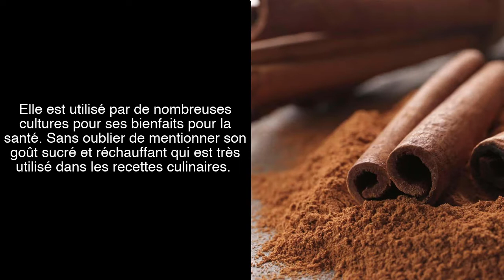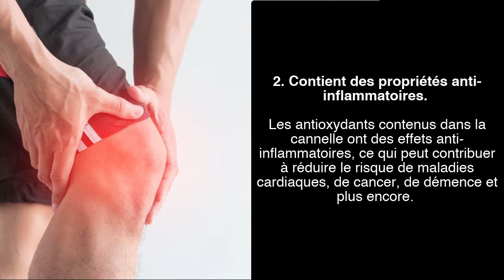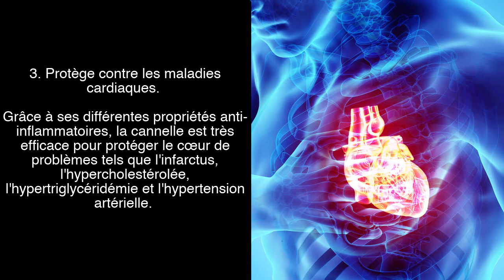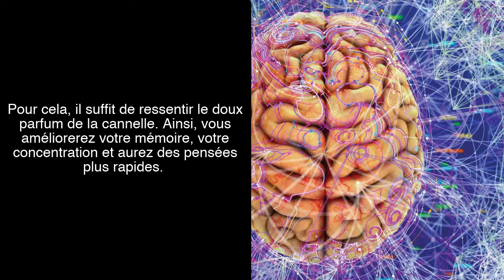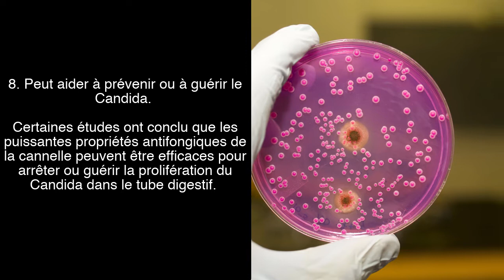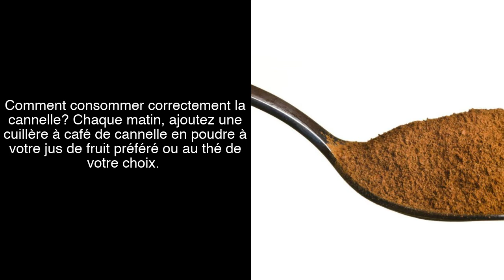🔴 Les 10 Bienfaits Cachés de la Canelle pour votre Santé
🔴  PARTAGEZ CETTE VIDÉO AVEC LE LIEN

ATTENTION:
Toutes les indications données dans cette vidéo sont PUREMENT INDICATIVES.
Pour tout doute, consultez un professionnel de santé.

Découvrez dix raisons pour lesquelles  consommer de la canelle peut être fantastique pour votre corps!
La cannelle est une épice très puissante qui est utilisée à des fins médicinales dans le monde entier depuis des milliers d'années.
Elle est utilisé par de nombreuses cultures pour ses bienfaits pour la santé. Sans oublier de mentionner son goût sucré et réchauffant qui est très utilisé dans les recettes culinaires.
La cannelle a des propriétés antimicrobiennes, anti-inflammatoires, anti-infectieuses et anticoagulantes.
C'est aussi un puissant antioxydant, avec des polyphénols et des minéraux tels que le calcium, le manganèse, le fer et les fibres alimentaires.
Tous ces nutriments sont excellents pour garder le corps en bonne santé. La cannelle est une source naturelle de sucre, d'acides gras et d'acides aminés. Voici 10 avantages de sa consommation régulière.
1. Source d'antioxydants.
La cannelle possède une variété d'antioxydants qui réduisent les dommages causés par les radicaux libres et ralentissent le processus de vieillissement.
De plus, elle est considérée comme plus riche en antioxydants que l'ail, le thym, le romarin et l'origan, des herbes et d’autres épices puissantes.
2. Contient des propriétés anti-inflammatoires.
Les antioxydants contenus dans la cannelle ont des effets anti-inflammatoires, ce qui peut contribuer à réduire le risque de maladies cardiaques, de cancer, de démence et plus encore. En plus, elle est excellente pour traiter les inflammations et les gonflements dans tout le corps, ce qui aide à traiter les douleurs musculaires, les réactions allergiques, etc.
3. Protège contre les maladies cardiaques.
Grâce à ses différentes propriétés anti-inflammatoires, la cannelle est très efficace pour protéger le cœur de problèmes tels que l'infarctus, l'hypercholestérolée, l'hypertriglycéridémie et l'hypertension artérielle.
De plus, elle préserve les artères, prévenant ainsi les dommages. De nombreux aliments que nous consommons aujourd'hui contiennent beaucoup de graisses qui obstruent les artères.
Comme la cannelle aide à combattre le "mauvais" cholestérol, l'action négative de ces aliments est quelque peu minimisée si vous en consommez fréquemment. Des recherches ont également montré que la cannelle est un puissant coagulant sanguin, qui améliore la circulation.
4. Contrôle le taux de sucre dans le sang.
La cannelle présente des avantages importants pour les personnes atteintes de diabète de type 2. Ainsi, pour normaliser les niveaux de sucre dans le sang, consommez quotidiennement une demi-cuillère à café de cannelle au petit-déjeuner.
Elle stimule les récepteurs de l'insuline et inhibe l'enzyme qui l'inactive, améliorant ainsi la capacité des cellules à utiliser le glucose.
5. Protège et augmente les fonctions cérébrales
Des recherches ont montré qu'un autre avantage des propriétés de la cannelle est qu'elles peuvent aider à défendre le cerveau contre les troubles neurologiques, tels que les maladies de Parkinson et L’Alzaïmeur.
Pour cela, il suffit de ressentir le doux parfum de la cannelle. Ainsi, vous améliorerez votre mémoire, votre concentration et aurez des pensées plus rapides.
6. Combat les infections et les virus.
Les avantages de la cannelle sont nombreux lorsqu'il s'agit de défendre l'organisme contre les maladies.
La cannelle est un agent anti-microbien, anti-biotique, anti-fongique et anti-viral naturel. Les capacités immunitaires de la cannelle se trouvent dans ses huiles essentielles.
En plus, elle aide à lutter contre les symptômes négatifs de l'appareil digestif, de la peau et des causes du rhume et de la grippe.
7. Protège les dents et améliore la respiration de manière naturelle.
Des études ont montré que la cannelle protège contre les bactéries vivant dans la microflore buccale qui peuvent être à l'origine de la mauvaise haleine, des caries dentaires ou des infections buccales.
L'huile essentielle de cannelle peut être utilisée pour combattre naturellement les bactéries dans la bouche, en agissant comme un rince-bouche anti-bactérien.
8. Peut aider à prévenir ou à guérir le Candida.
Certaines études ont conclu que les puissantes propriétés antifongiques de la cannelle peuvent être efficaces pour arrêter ou guérir la prolifération du Candida dans le tube digestif.
En plus, un autre avantage de la cannelle pour la santé est qu'elle aide à contrôler les niveaux de sucre dans le sang, et un excès de sucre dans le tube digestif est associé à un risque accru de candida.